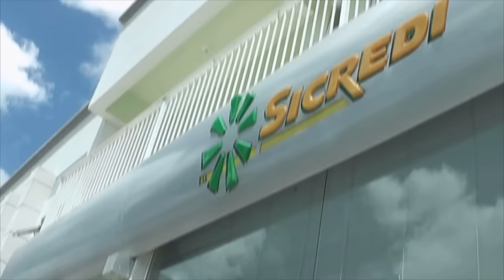CHUVAS PREJUDICAM DIVERSOS PONTOS EM TAPES.